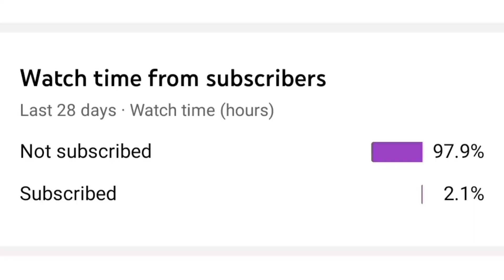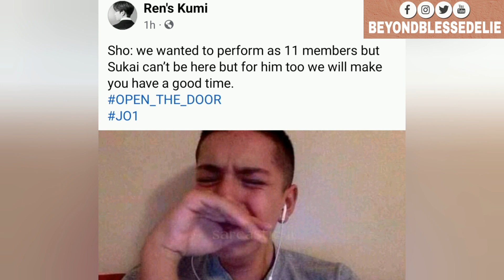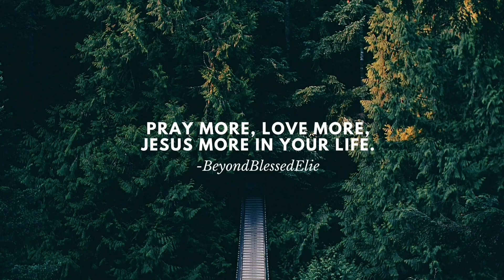JO1｜'僕らの季節' Official Teaser 1 & 2 REACTION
私のチャンネルを購読してください、私は本当にあなたの助けが必要です
More JO1 videos coming!!! I'll try to react and post more Jpop reactions ;)
I'M LATE, I'M SORRY, RUKI-KUN BIRTHDAY (NOV 19)